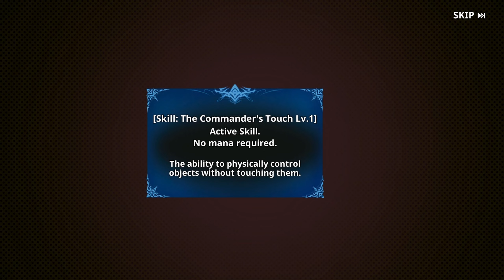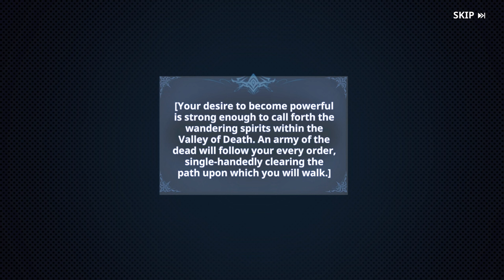Solo Leveling Arise Chapter 9 The Birth of a New Monarch